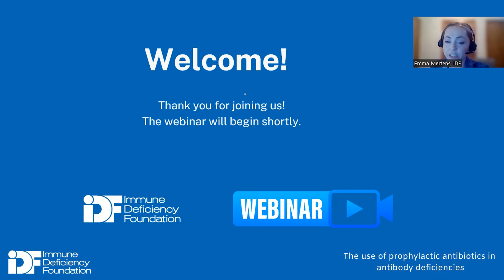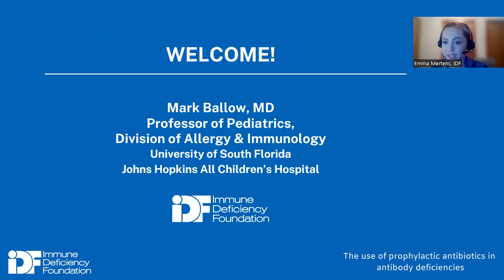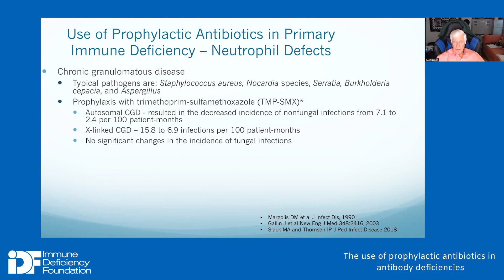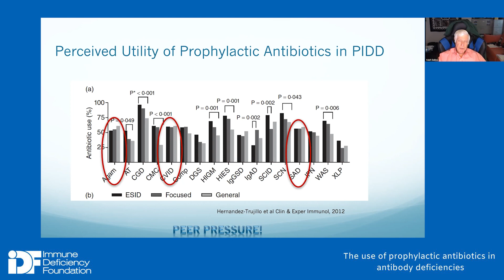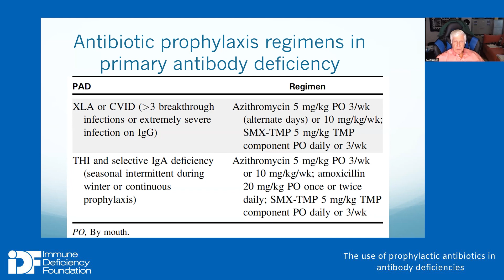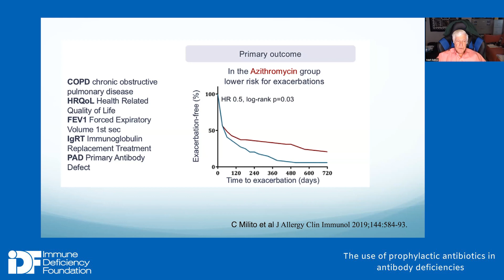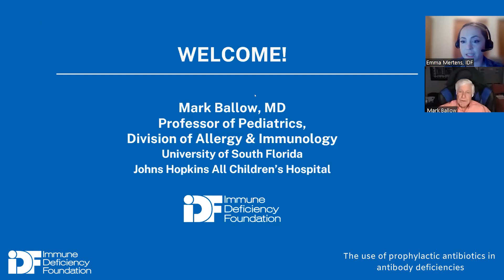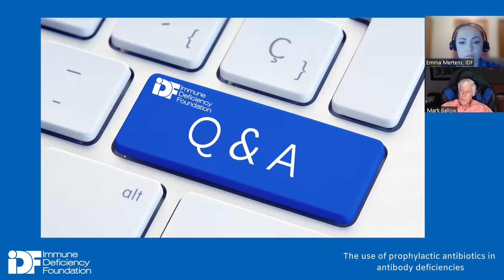Webinar: Prophylactic Antibiotics and PI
0:00 - 4:23 - Introduction
4:24 - 25:46 - Presentation
25:47 - 48:52 - Conclusion

Mark Ballow, MD (Division of Allergy & Immunology at Johns Hopkins All Children’s Hospital, University of South Florida, St Petersburg, Florida) discusses the use of prophylactic antibiotics in patients with primary immunodeficiencies.

The information, terminology, and opinions presented in this forum do not necessarily reflect the views of IDF, its Board of Trustees, sponsors, or donors.

This webinar is presented with support from from CSL Behring, Grifols, Takeda, Horizon, Kedrion Biopharma, Accredo, Pharming, X4 Pharmaceuticals, AstraZeneca, Octapharma, Enzyvant, and Chiesi Global Rare Diseases.